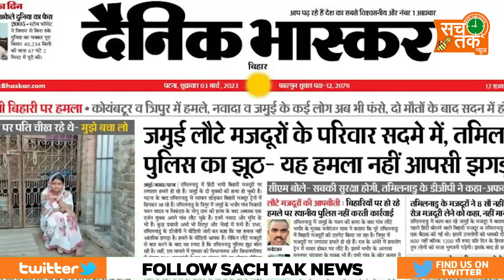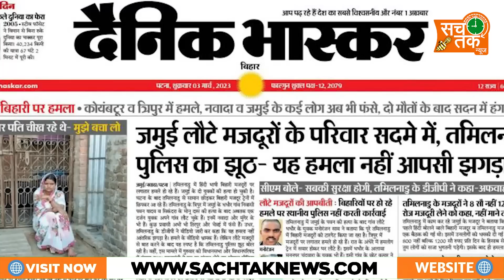तमिलनाडु मामले में दैनिक भास्कर को मिली राहत, मनीष कश्यप के साथ क्यों हो रहा भेदभाव ।।